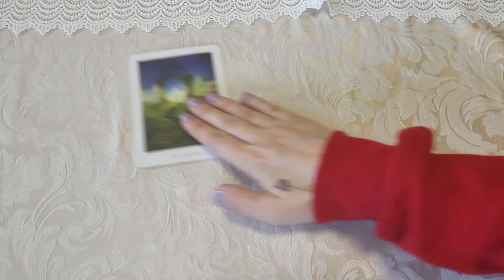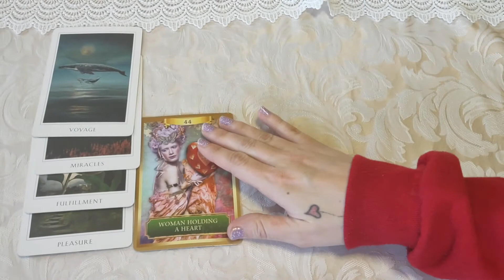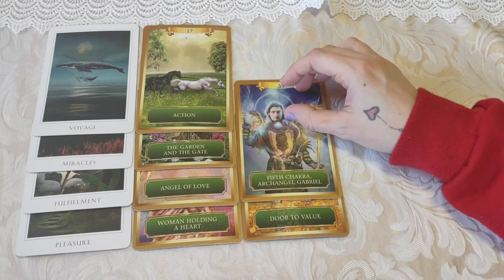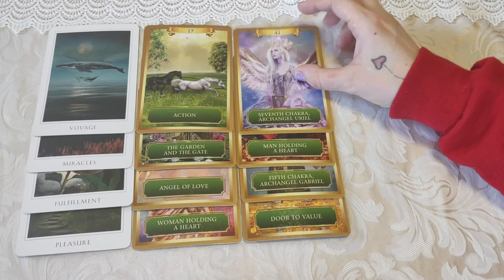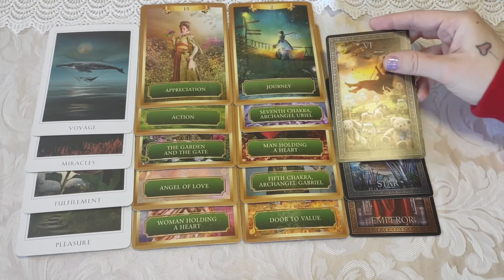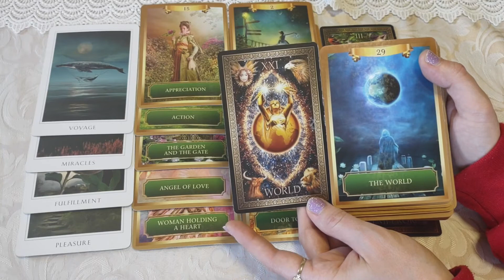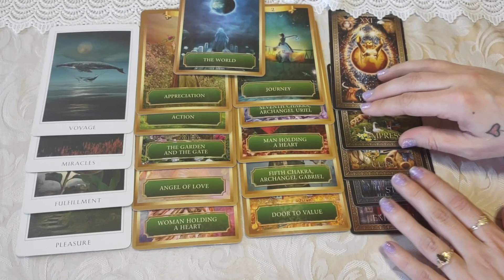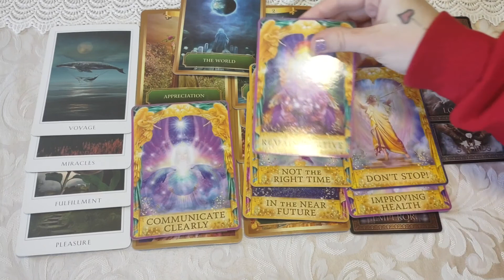♓Pisces🐟 *When two worlds meet*